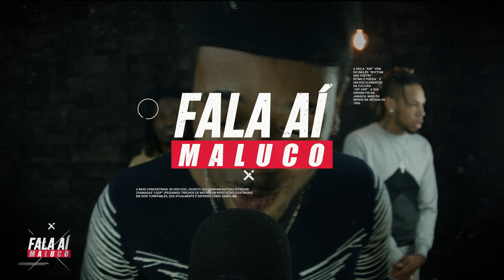FALA AÍ MALUCO #3 PROMO